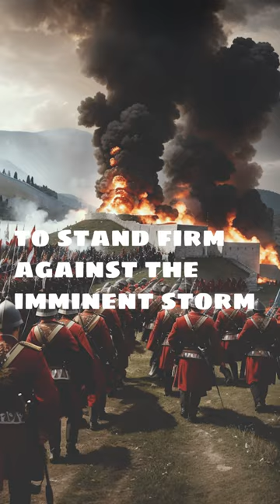Montenegro's Finest Hour: The Battle of Vučji Do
The Montenegrin-Turkish War of 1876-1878 was a significant conflict that took place in the Balkans between the Principality of Montenegro and the Ottoman Empire. The war was fueled by the desire of the Montenegrins to gain independence and expand their territory, as well as by the broader geopolitical struggles in the region during the late 19th century.

The Battle of Vučji Do, fought in the Montenegrin Highlands, was one of the key engagements of the war. The Montenegrins, led by their courageous leader Duke Marko Miljanov, faced a formidable Ottoman force led by Selim Pasha and Osman Pasha. Despite being outnumbered, the Montenegrin warriors displayed unwavering determination and valor as they defended their homeland's freedom.

In the midst of the fierce battle, two heroes emerged: Đoko Popović from the Cuce tribe and Luka Dragišić from the Piperi tribe. Đoko defeated Selim Pasha in a skillful and daring duel, while Luka captured the formidable Osman Pasha, altering the course of the battle.

In the end, the Montenegrin forces emerged victorious, defeating the Ottoman army and securing a significant milestone in their quest for independence. The Battle of Vučji Do became a testament to the indomitable spirit of a nation and a symbol of defiance against the might of empires.

The outcome of the Montenegrin-Turkish War was a significant step towards Montenegro's recognition as an independent state. The war culminated in the Treaty of Berlin in 1878, which granted Montenegro international recognition as a sovereign principality and expanded its territory, bringing an end to the conflict and solidifying Montenegro's place on the map of European nations. The Battle of Vučji Do remains a celebrated moment in Montenegro's history, immortalizing the bravery and resilience of its people in their pursuit of freedom.

Montenegrin-Turkish War
Battle of Vučji Do
Principality of Montenegro
Ottoman Empire
Duke Marko Miljanov
Selim Pasha
Osman Pasha
Valor
Courage
Independence
Balkans
Geopolitical Struggles
19th Century
War Heroes
Unyielding Spirit
Defiance
Sovereign Principality
Treaty of Berlin